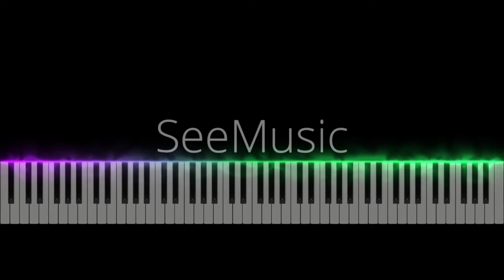7 songs in 1 minute